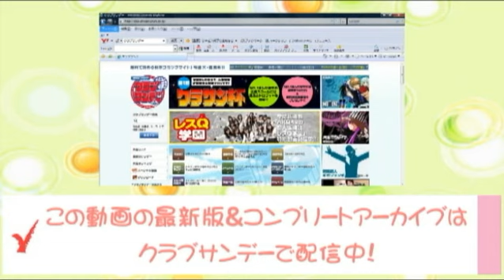「AKB48の超人生相談 レスQ学園」 3時限目 小野恵令奈＆森杏奈編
週刊少年サンデーで好評連載中の、『AKB48の超人生相談　レスQ学園』のスペシャル動画です!!
お悩みが採用されると、なんと相談のお答えが書かれた激レア直筆色紙をもれなくプレゼント!
応募は、〒119-0141　東京都千代田区一ツ橋２－３－１　小学館少年サンデー
「AKB48の超人生相談」係まで。
または、『WEBサンデー』（websunday.net）からも可能。さらに、その『WEBサンデー』では、過去記事がまるごと無料で読めちゃう!!
さらにさらに、『クラブサンデー』（clubsunday.jp)では、スペシャル動画を順次公開中（このYouTubeでは見られない動画もあります）!!!
こちらも無料です!!!　ドシドシアクセス!